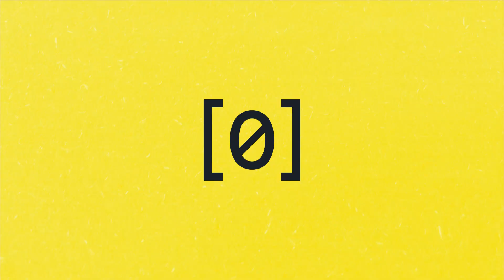Vildt rekordforsøg | NØRD: Ultra:bit/Micro:bit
Denne video handler om Ultrabit Microbit